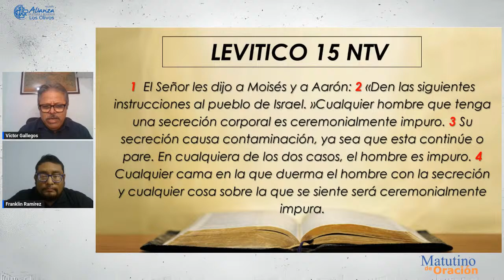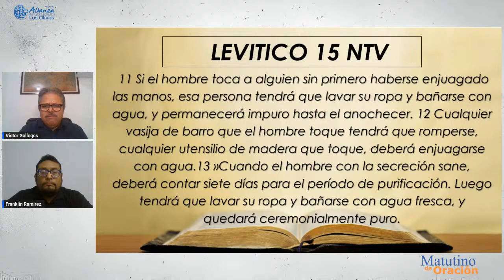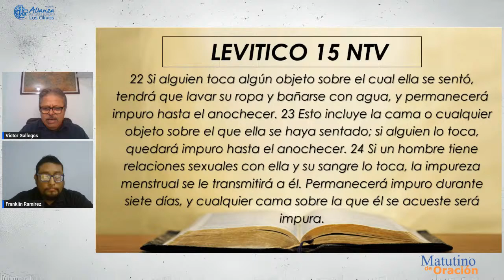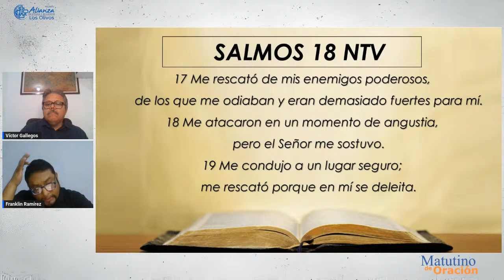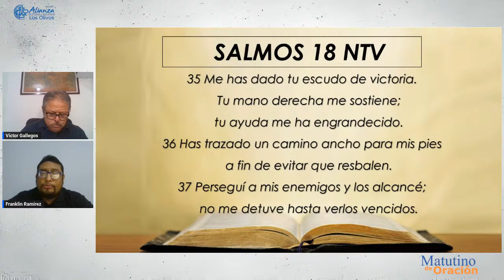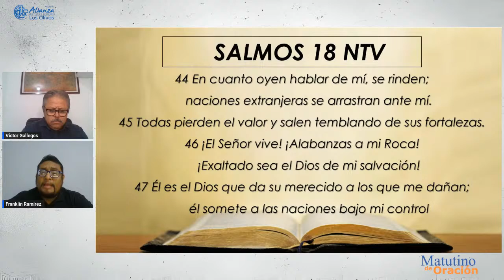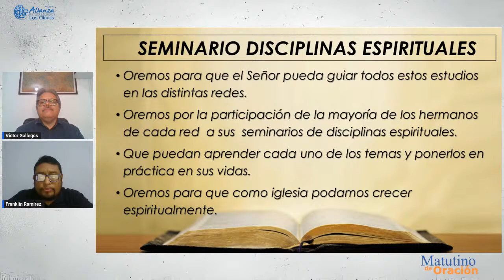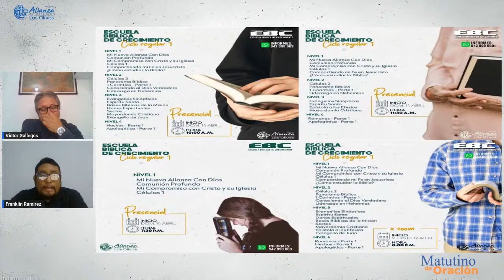Mautino de Oración (jueves 11)